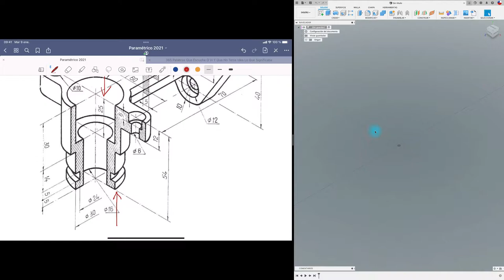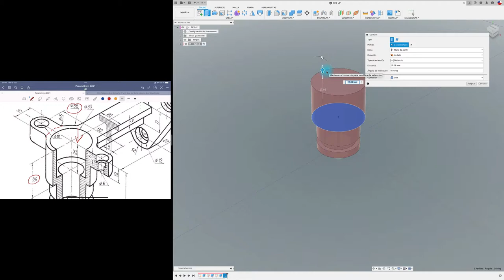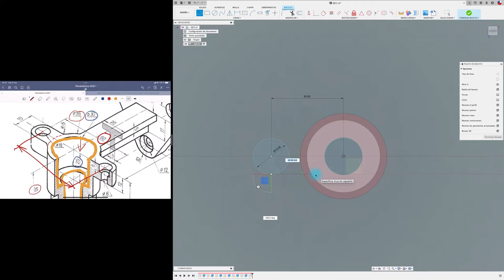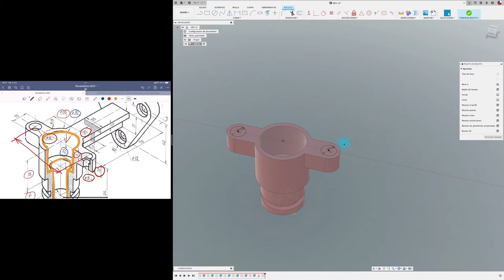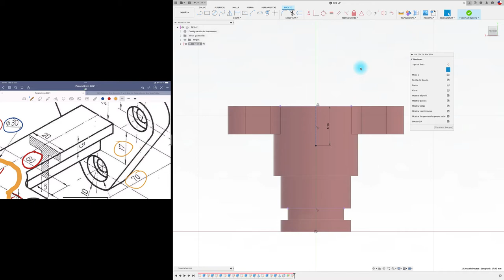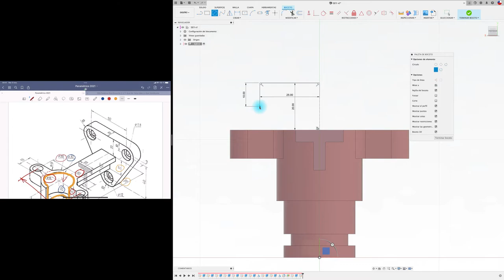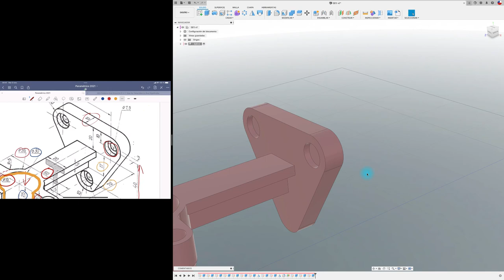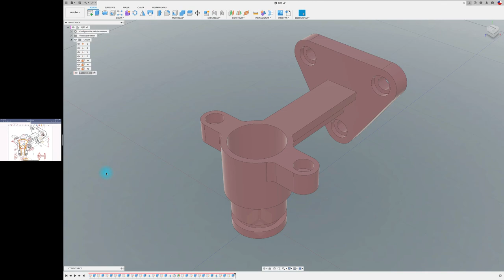FUSION 360 para PRINCIPIANTES_03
Hola mundo, acá va el tercer vídeo para los que se están iniciando en FUSION 360, les dejo además el link de la figura